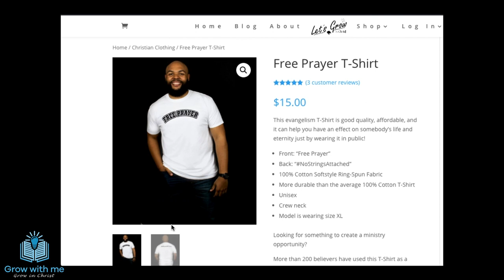FRANCIS CHAN || SHARING THE GOSPEL || Every Christian should be sharing the Gospel || Ephesians 4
Francis Chan does an amazing job of exhorting the body of Christ with the truth found in Ephesians 4. Every Christian should be sharing the gospel, not just the Pastors and leaders. Sharing the gospel of Jesus Christ is a command to every Christian and we must take it seriously. Sharing the good news is not the job of a ministry leader, but of the whole body of Christ.

Ephesians 4 states that the Apostles, Prophets, Evangelists, Pastors, and Teachers are given to the church to equip the wants for the work of ministry. This means that every Christian should be sharing the gospel with the world around them. This Francis Chan sermon reminds us that the Holy Spirit lives within Christians and that by His power we are to witness to the lost for the glory of god! God wants us to take the work of ministry and evangelism seriously because He wants all to repent and to be saved.

Being Bold In Sharing Christ to the world is a must because we are anointed to preach and share the gospel, not to just sit in church or serve by stacking chairs and babysitting people's kids during the service. Francis Chan reminds us that being equipped for the sharing of the good news and the sharing of your faith is what our church attendance is all about. It is not about dressing up for Christmas and Easter plays, but about sharing your faith. Are we living to display the gospel? Read Ephesians 4 and watch this video to be encouraged and challenged to truly serve Jesus by sharing the gospel with the lost! Blessings!

“Therefore He says: “When He ascended on high, He led captivity captive, And gave gifts to men.” (Now this, “He ascended”—what does it mean but that He also first descended into the lower parts of the earth? He who descended is also the One who ascended far above all the heavens, that He might fill all things.) And He Himself gave some to be apostles, some prophets, some evangelists, and some pastors and teachers, for the equipping of the saints for the work of ministry, for the edifying of the body of Christ,”